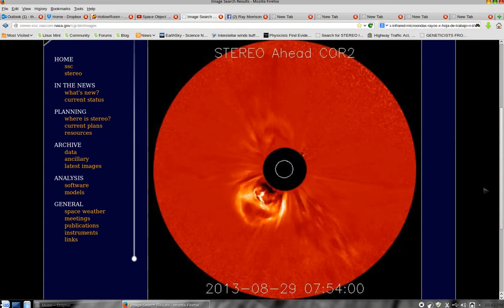Sun Harvester Update: Just Watch the Sun Flip Out!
On February 4, 1962 the Earth passed from the constellation of Pisces to that of Aquarius, and we thus entered the Aquarian Age. Vibrational changes are going to turn you on, your dorment DNA that is! You see the Vibrations from the Sun have changed!  The fact is DNA responds to light and sound! 12 strands are in you! only two are active! We are vibrating at a higher frequency and our magnetic fields are gaining new code from the Sun as it's frequencies have gone from 8 to 13 and earth's vibration has gone from 7 to 11.. Now look at Starch and Oxygen in a Petri dish as you raise vibrational signals and as frequencies go up It becomes more complex! But our Technology will not come with us as we will not need it in our futures, 5thD is what I think this becomes! The Mayans Celestial Calender was right on this key! We are ever changing in the Fractal Celestial Flight!
~Rayzor~
Of Awareness